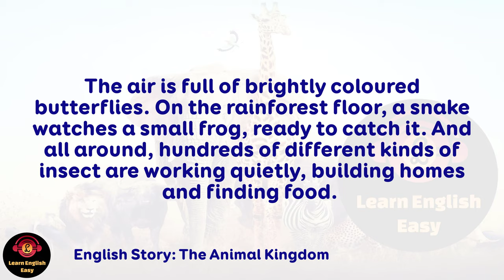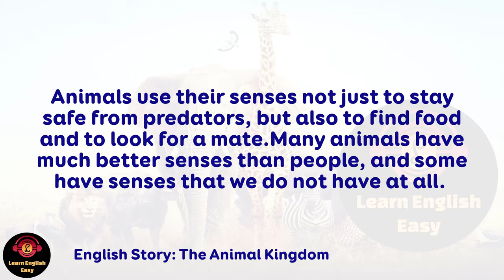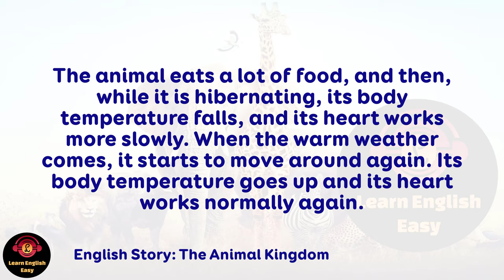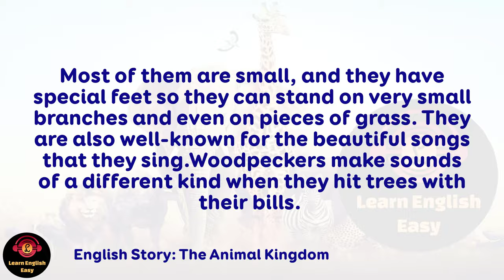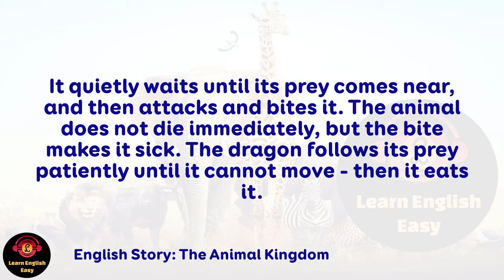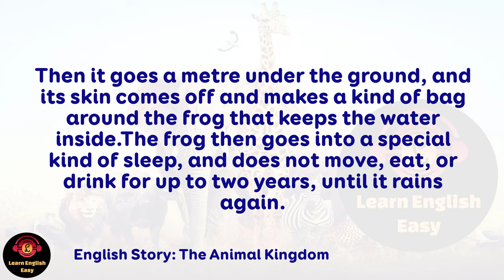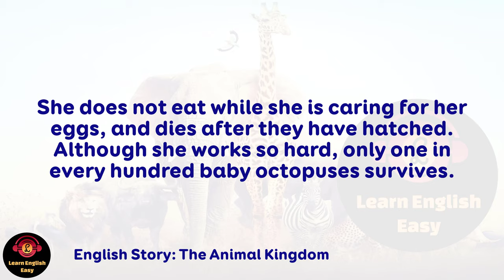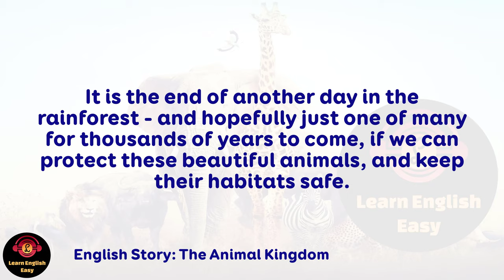Learn English Through Story ★ Subtitle: The Animal Kingdom ( Level 2 )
🔰 The Animal Kingdom by Rachel Bladon. Imagine a hot rainforest. Birds sing, small monkeys scream sitting on the tree branches. There are hundreds of brightly colored butterflies in the air around you. There are hundreds of species of insects in the grass. You cannot even see all of them. These creatures are parts of the animal kingdom. This is the most amazing and numerous group of creatures on our planet. There are millions of different kinds of living things in the world. Some are very small, even less than a millimeter. Others are large, like blue whales. A blue whale can grow up to thirty meters in length. Some living beings live only a few days. Others live for more than a hundred years. Animals on our planet look more unusual than creatures from a science fiction novel. You just need to study them. Then you will discover a new world for yourself.

Timestamps to follow chapters:
00:00:00 Intro
00:00:07 Chapter 1
00:06:24 Chapter 2
00:15:30 Chapter 3
00:21:23 Chapter 4
00:31:28 Chapter 5
00:38:49 Chapter 6
00:46:45 Chapter 7
00:54:14 Chapter 8
01:03:49 Chapter 9